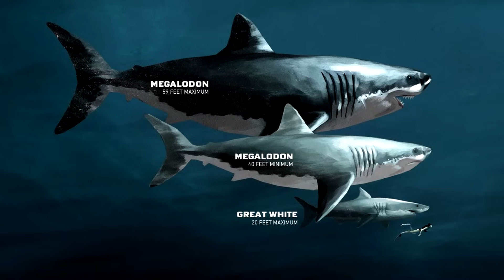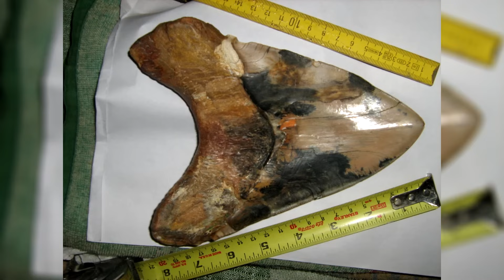10 Vyhynulých Zvířat, o Kterých Lidé Věří, že stále Existují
Někteří lidé věří, že tyto vyhynulé druhy stále existují a některé z nich by dokonce mohly být zaznamenány na kameru. Země je stará 4,5 miliardy let a předpokládá se, že v průběhu let žilo na naší planetě více než 5 miliard různých druhů. Předpokládá se, že 99 % z nich vyhynulo a pouze 14 % by bylo zdokumentováno. V některých případech se vědci domnívají, že určitý druh vyhynul, a někdy se po letech zjistí, že stále žije. Dnes vám představím 10 vyhynulých živočichů, o kterých se někteří lidé domnívají, že stále existují.